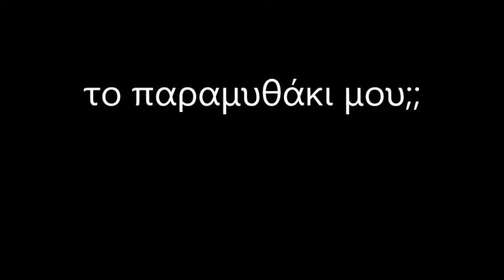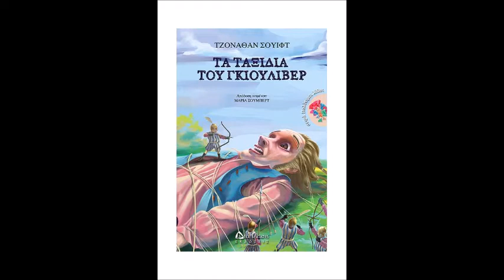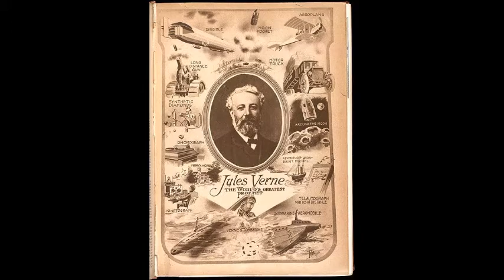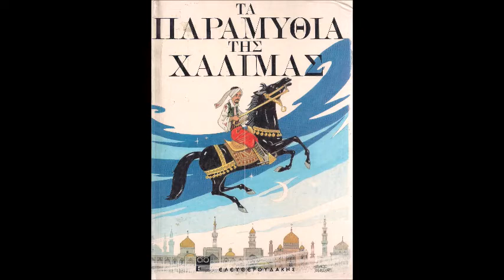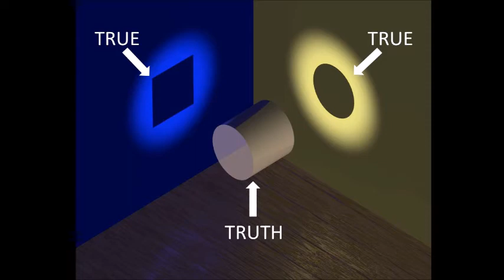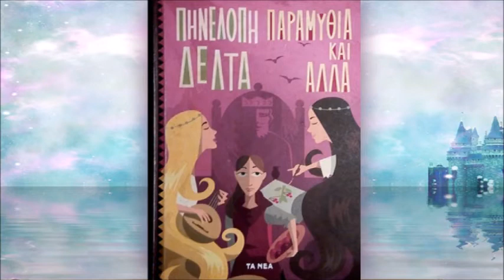το παραμυθάκι μου;; (Σταμπέλος Κλήμης - Δυναμικά διαδικτυακά 29-11-2020)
Ήταν κάποτε παλιά, δηλαδή στο μέλλον, η αλήθεια κι όπου πήγαινε την καλοδεχόταν με χαρά κι ανυπομονησία!
Και περνούσε από σπίτια, γειτονιές, αυλές, πολιτείες και γυρνούσε όλον τον κόσμο κι είχε την καλύτερη θέση στο πιο κεντρικό σημείο της πόλης και της καρδιάς κάθε ανθρώπου, μικρού η μεγάλου!
Ένα ζεστό καλοκαίρι του χειμώνα, ενώ ξημέρωνε το πρωί μιας νύχτας, η αλήθεια μας κάθισε κάτω από την σκιά της φίλης της της επιστήμης να αναπαυθεί.
Ξάφνου, γυρίζει και βλέπει δίπλα της μία σκιά άσχημη, βρώμικη και πολύ αποκρουστική κι άρχισε ένας διάλογος του χάους, της αλήθειας και του δυνατού ψέματος!
Αλήθεια: Πώς σε λένε;
Ψέμα, απαντάει η άλλη!
Ψέμα: Έλα τώρα γίναμε φίλες. Θες να πάμε μία βολτούλα;
Αλήθεια: Δεν το θέλω αυτό γιατί είμαστε τελείως αντίθετες και δεν μπορούμε ποτέ να συμβιβαστούμε!
Ψέμα: Έλα σε παρακαλώ, είμαι τόσο μόνη και κανείς δε με θέλει. Μόνο μία μικρή βόλτα, εδώ, στην Ερημιά!
Λυπήθηκε η αλήθεια και της απαντάει: «Ας είναι, δεν μπορώ να σε αφήσω μόνη σου, έλα, πάμε μία βόλτα!»
Ξεκίνησε λοιπόν η Αλήθεια και το Ψέμα μία μικρή βόλτα στην έρημη πολύ ζεστή αυτή περιοχή της ανθρωπότητας μας!
Διαφωνίες, εντάσεις, απόσταση, γιατί ήταν πολύ διαφορετικές και δεν μπορούσαν να τα βρουν σε τίποτε!
Ξάφνου, το ψέμα φωνάζει: «Επιτέλους, λίγο νερό, έλα να δροσιστούμε».
Κι η Αλήθεια είδε τότε μπροστά της ένα πολύ βαθύ πηγάδι!
Πρώτο έβγαλε τα ρούχα του το Ψέμα, βούτηξε κι ήπιε πολύ νερό και φώναξε «έλα, τώρα η σειρά σου» και το Ψέμα ανέβηκε πάλι πάνω!
Η Αλήθεια έβγαλε τα ρούχα της και βούτηξε να πιει κι εκείνη λίγο δροσερό νερό!
Τότε το ψέμα άρπαξε και φόρεσε τα πεντακάθαρα αστραφτερά ρούχα της Αλήθειας κι έφυγε τρέχοντας προς την πόλη φωνάζοντας με χαρά και ουρλιαχτά!
Η Αλήθεια τότε ανέβηκε, αλλά από δω και πέρα θα ήταν πάντα γυμνή και πάντα θα κρυβόταν από τους ανθρώπους!
Ανάμεσά μας μόνο το Ψέμα ντυμένο με τη στολή της Αλήθειας κι εμείς πνιγμένοι στο ψέμα στο παραμύθι και στην κακία μας!
Όλα αυτά που σας γράφω και σας μεταφέρω είναι απλά ένα μεγάλο παραμύθι κι αν το κατάλαβες κι αν δεν το κατάλαβες είναι πάντα στην καρδιά σου!